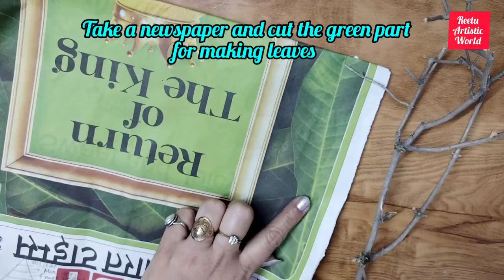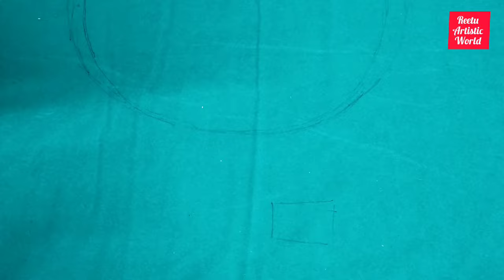Project on Health and Well Being/ Science Project /3D Science Model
Required Material -
*Thermocol sheet
*Green velvet paper
*1 Black, 1 Yellow, 1 sky blue, 1 Red, 1 dark blue and 1 brown A4 size sheet
*fevicol
*tooth picks
*Healthy food chart
*Yoga chart
*Healthy habits chart
*Cello tape
*Dry branches of a plant
*Newspaper magazine section cuttings (green and blue part)
*Empty toothpaste and soap boxes
*Cardboard ( taken from waste cardboard boxes)
*Black sketch pens
* 1 white A4 sheet for writing part
*Alluminium foil or Kitchen foil